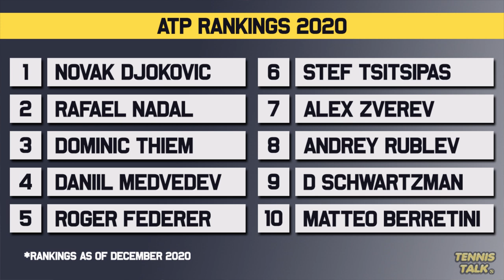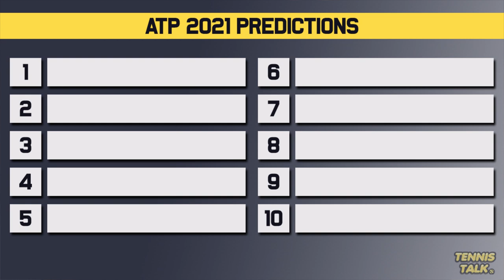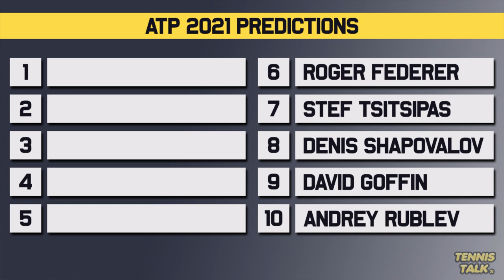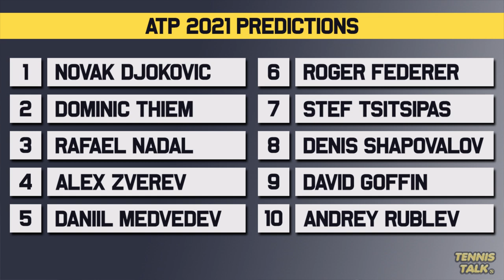Ranking PREDICTIONS ATP Tennis Players in 2021 | Tennis News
The ATP 2021 season is fast approaching and we decided to try and predict what the final top 10 rankings would be in 12 months time. Come and join in the discussion and comment your top 10 predictions below.